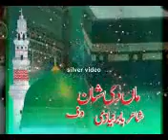Ali Noushahi Naat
Maan de Shan